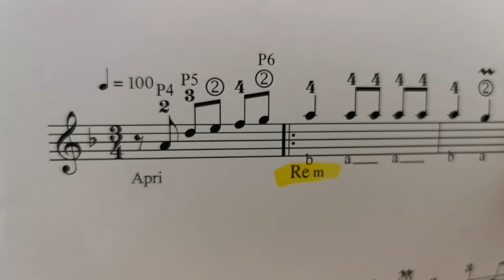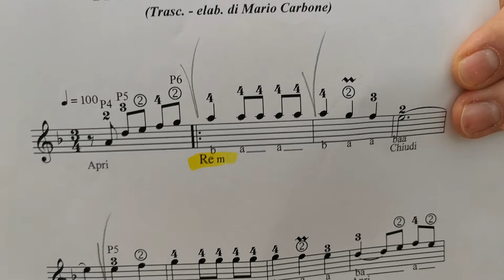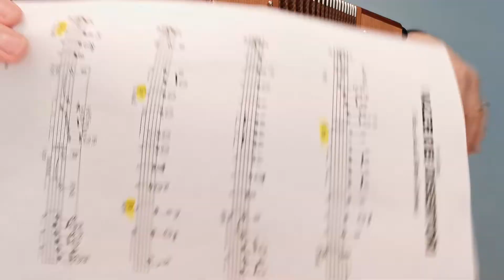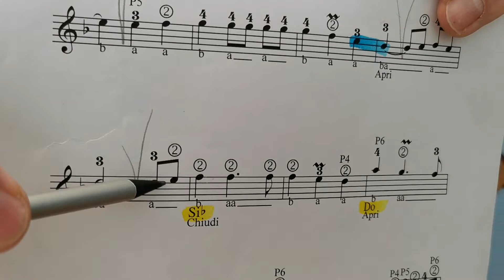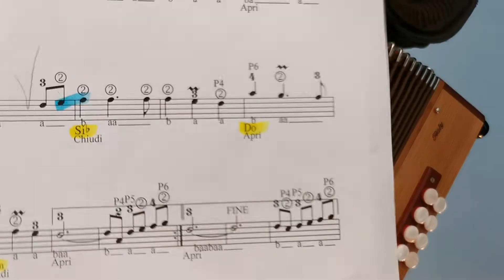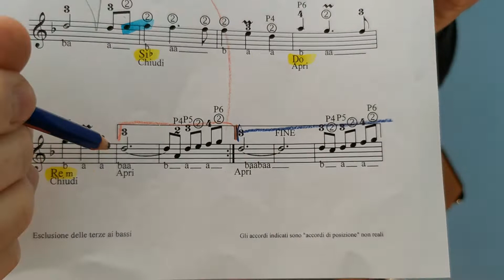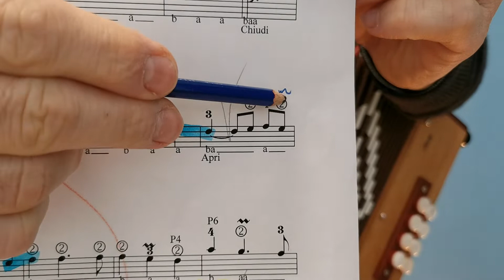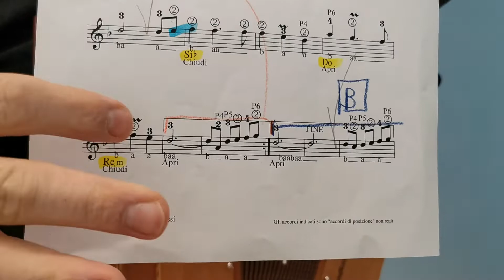8 bassi - 1a Lezione - VALZER DEI DISERTORI - Accordion diatonic - organetto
00:00 Presentazione
00:20 Parte A
13:40 Abbellimenti

Abilitazione all'insegnamento
Compositore iscritto alla SIAE